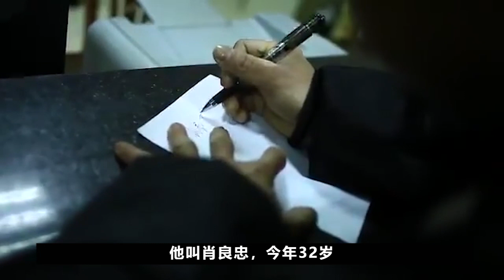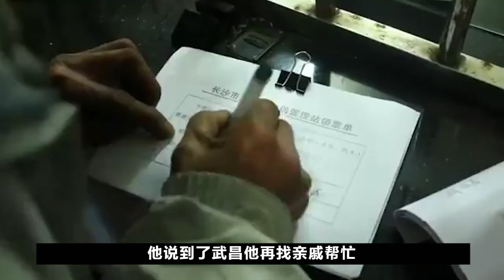聚焦底层流浪汉的纪录片：63岁老人睡火车站过年，女儿不管不顾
聚焦底层流浪汉的纪录片：63岁老人睡火车站过年，女儿不管不顾 请注意，本视频是专注于讲解社会新闻和奇闻异事，完全符合YouTube社区准则。